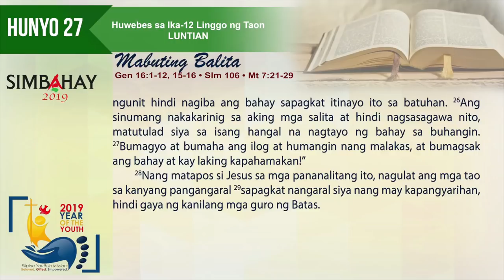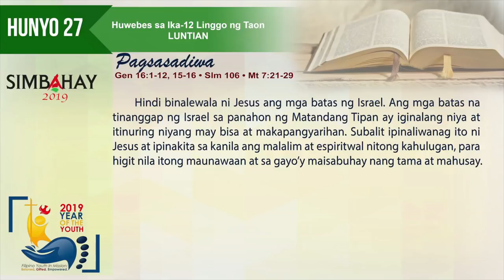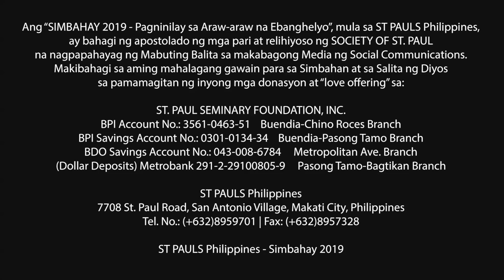Simbahay I Huwebes ng Ika-12 Linggo sa Karaniwang Panahon I Hunyo 27, 2019